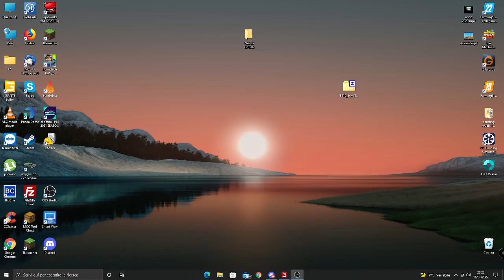In evidenza: Trebbiatura E Raccolta paglia